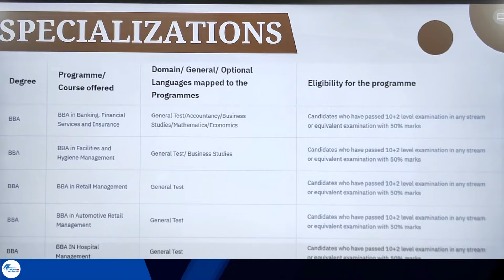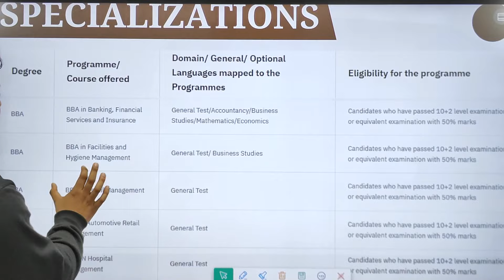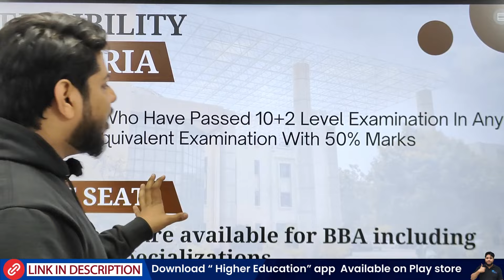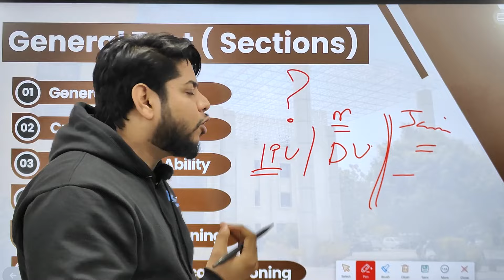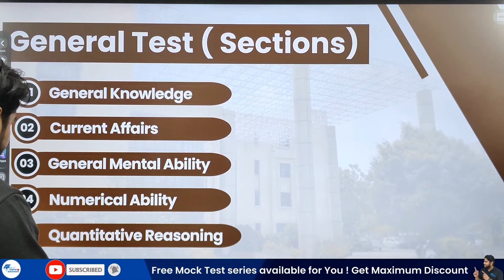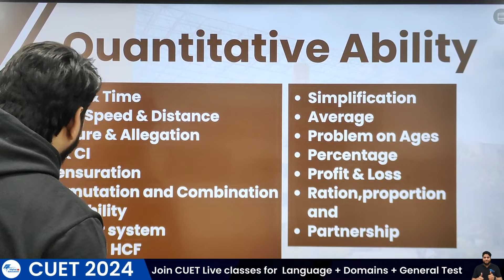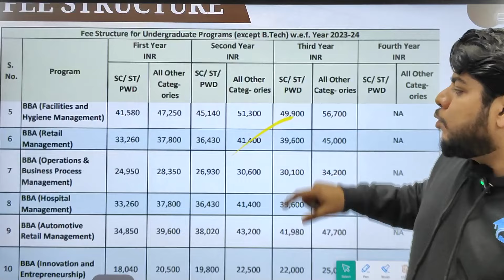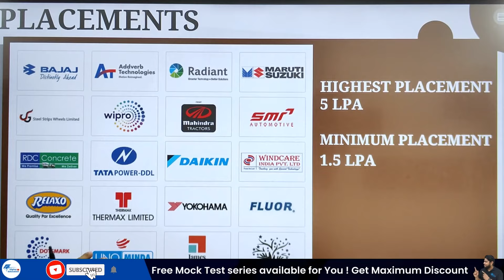DSEU BBA Admission Process 2024🔥Delhi skill and entrepreneurship University Fees Colleges Seats